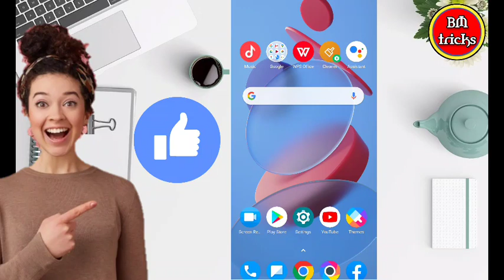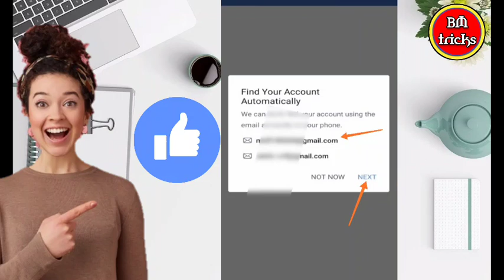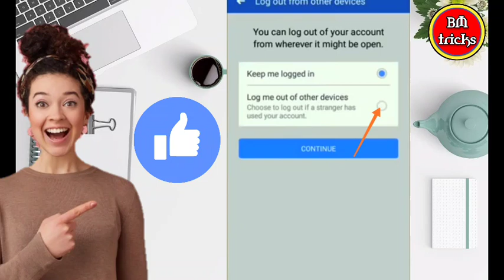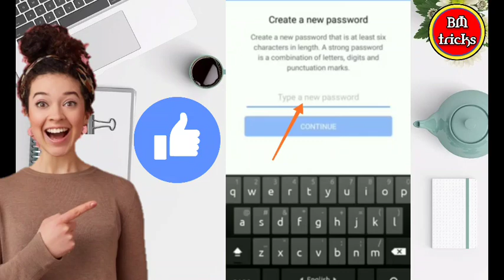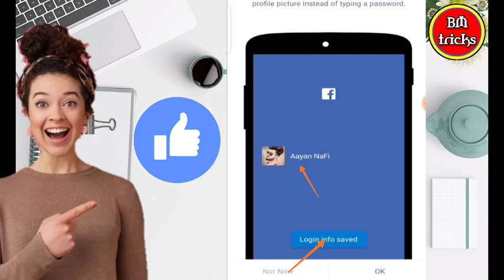how to reset facebook forgotten password in 2021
About Video: hello friends today in this video I will show you how to reset Facebook forgotten password in Bengali 2021 and also you can say that how to change FB forgotten password in 2021 how to change Facebook account forgotten password in Bengali how to recover Facebook account forgotten password in Bengali how to to recover forgotten Facebook password in Bengali.

for more details about this video click on the